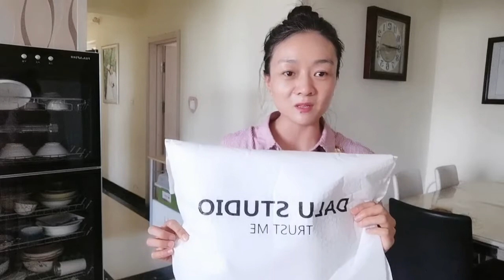托管阿姨爱臭美，试穿7套衣服，自我感觉良好，老公却说都很土。美食可以提高我们的生活幸福感，只要你爱吃，欢迎前来，这里你要的都有#美食#简单#美味#糖醋排骨#水煮魚BM